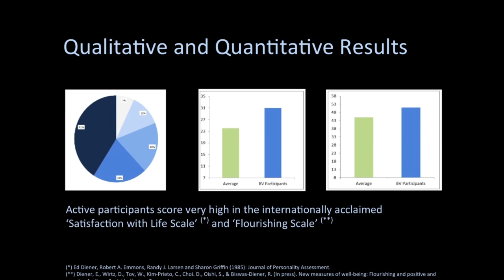Wisdom Autobiographies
Balanced View organizes community through social media for people to learn, share and communicate compassion, awareness and wisdom. We provide a complete solution for standardized education, empowerment and mobilization of compassion, awareness and wisdom on a global scale. A lifestyle of innovation and engagement is the result.